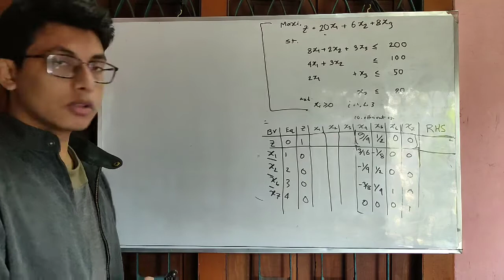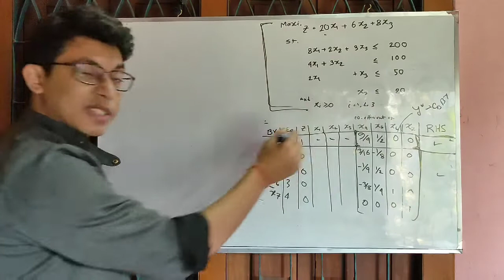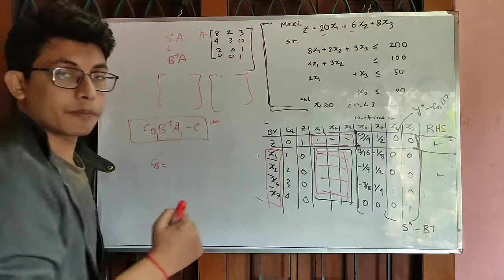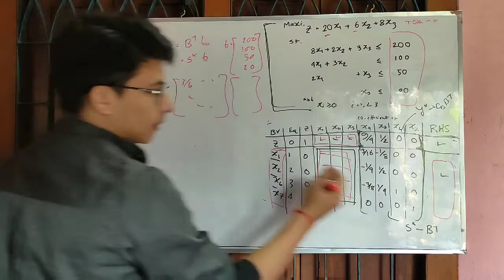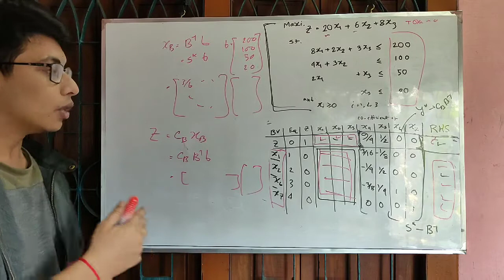17.Practice problem 1- simplex matrix form - Operations Research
simplex matrix form - Operations Research
Practice problem

Instructor: Amal Roy
Industrial and Production Engineering ('16 batch)